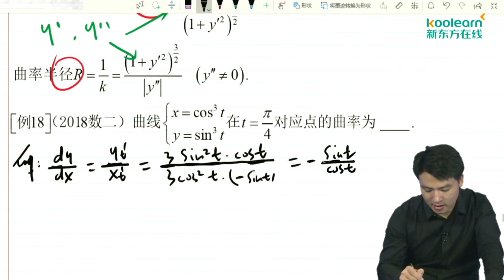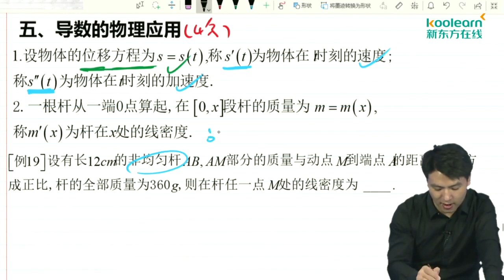17 导数的应用（五）